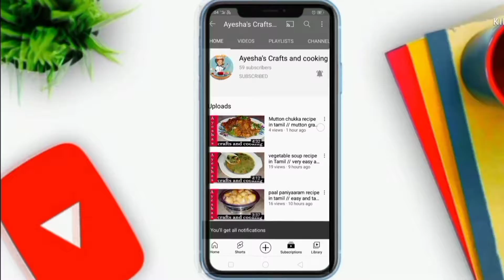Cheesy and creamy white sauce pasta recipe in Tamil // how to make white sauce pasta....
white sauce pasta recipe in Tamil very easy method

White Sauce Pasta is an easy-to-make recipe of cooked pasta in a delicious white sauce – also known as Béchamel sauce. Simply prepare the white sauce – a mixture of butter, milk, flour and spices and pour it over your cooked pasta.

This popular dish is vegetarian and can be served as a snack or light dinner. Make it more hearty and nutritious by adding some mixed vegetables